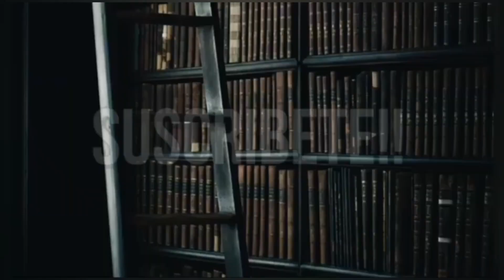MOTIVACIÓN ESCUCHA ESTO Y NO TE LIMITES, DEL FRACASO AL ÉXITO! Tony Robbins ft Michael Jordan y mas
MUCHAS VECES LOS PROCESO DOLOROSOS POR LO QUE PASAMOS EN LA VIDA SON LOS QUE NOS LLEVAN AL SIGUIENTE NIVEL, APRENDE DE CADA FRACASO Y DESILUSIÓN